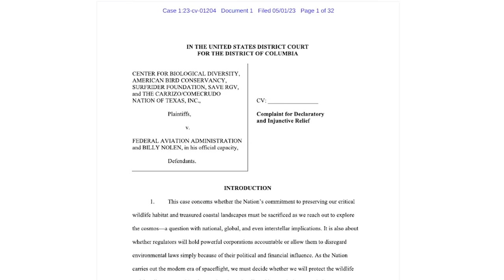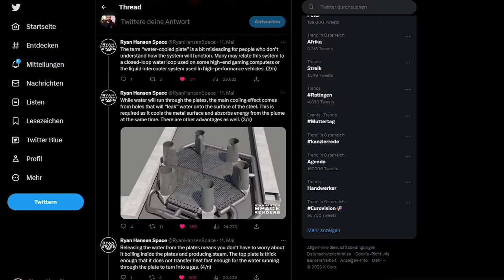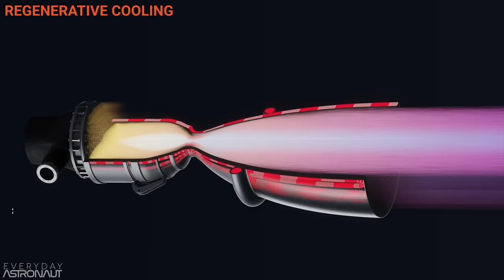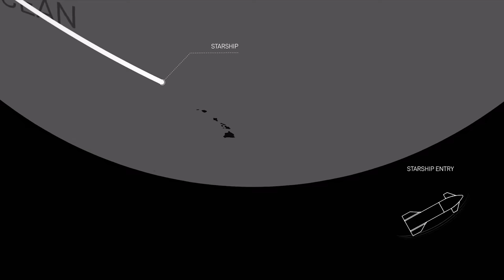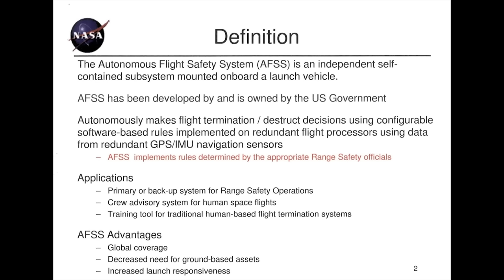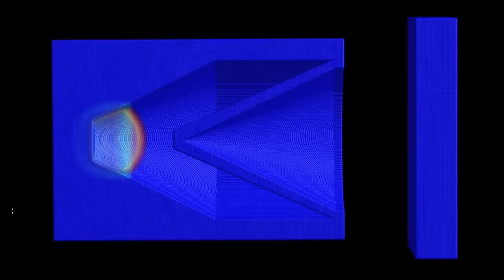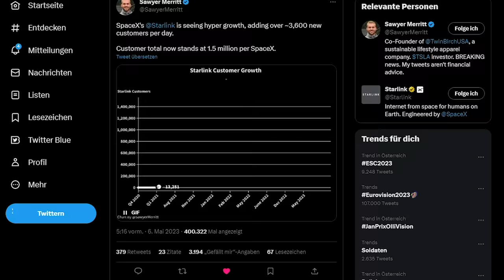SpaceX Starship: Sind 2023 vier weitere Starts möglich?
Hat sich Elon Musk nun völlig von der Realität verabschiedet, oder weiß er etwas, das er uns nicht sagt? Oder ist es wie immer und wir müssen einfach nur seine Zeitangaben mit dem Faktor 1,5, oder 2 multiplizieren? Der Starship Start im April hat einige Schäden an Stage Zero hinterlassen, aber das scheint weder SpaceX, noch die Community zu beeindrucken. Elon spricht davon, dass sie in 6-8 Wochen Startbereit sein werden. Aber diese Rechnung hat er wohl ohne die Umweltschützer gemacht, die inzwischen eine Klage gegen die US-Flugaufsichtsbehörde FAA eingereicht haben.

Ad Astra!